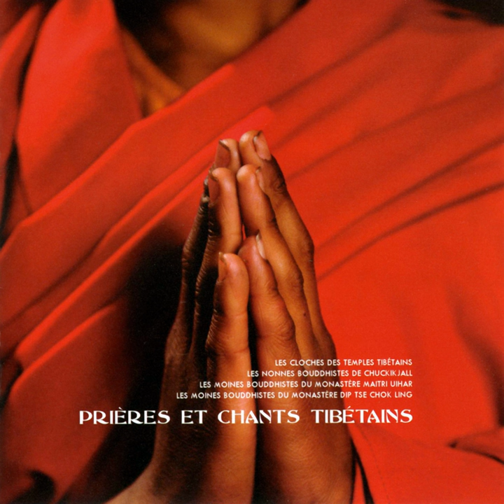Ceremonial Horns and Cymbals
Ceremonial Horns and Cymbals · Buddhist Monks of Maitri Uihar Monastery

Prières et Chants Tibétains

Main  Artist: Buddhist Monks of Maitri Uihar Monastery
Composer: Traditional